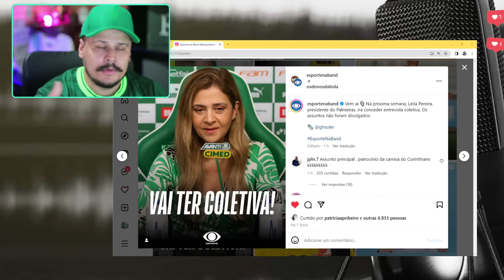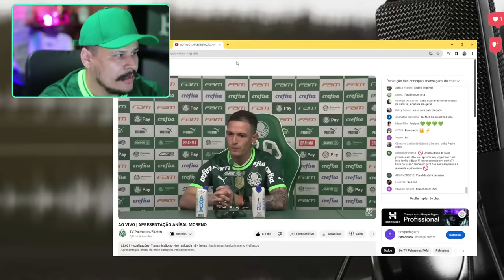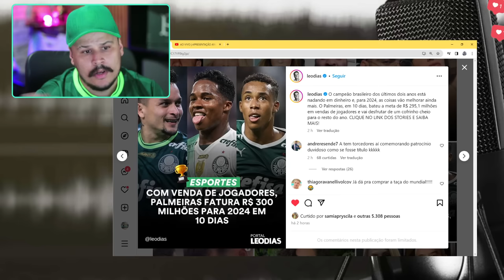PALMEIRAS FATURA 300MI EM 10 DIAS! | LEILA VAI FALAR EM COLETIVA E SOBRE ANÍBAL MORENO